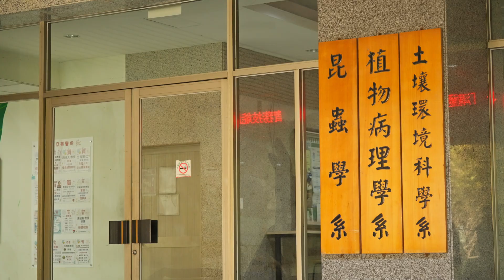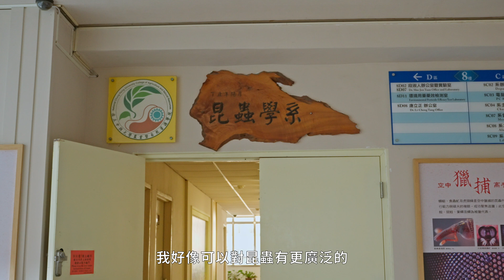【2025大學OPEN DAY系列影音】｜國立中興大學昆蟲學系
昆蟲無所不在稱霸地球，而昆蟲學系藉由研究昆蟲、瞭解昆蟲，跨領域探索農業、環境、人文、生態與科技，交匯食、衣、住、行、育、樂各項產業。怕蟲也能讀嗎？出路別擔心!上山下海還是坐冷氣房任你選！讓學長姐帶你揭開昆蟲世界的精彩與未知！

｜影像製作 Credit｜
出品 Presented by ｜國立中興大學昆蟲學系 Department of Entomology
監製 Executive Producer｜葉文斌系主任
導演 Director｜周俊廷（96級系友）
攝影 D.O.P.｜王俊傑
攝助 A.C.｜邱誠芳
剪接 Editor｜王俊傑
現場協調｜蔡正隆（97級）
受訪者｜王遠騰（112級）、陳劼彤（114級）、譚秉宸（114級）、石健佑（116級）、羅欣怡（116級）